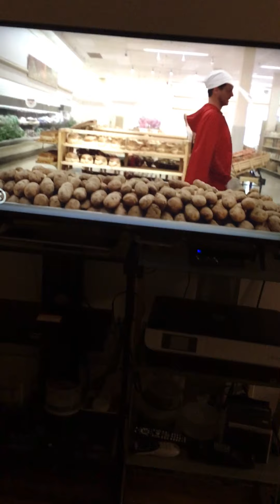My girl Andrea on Tish.O